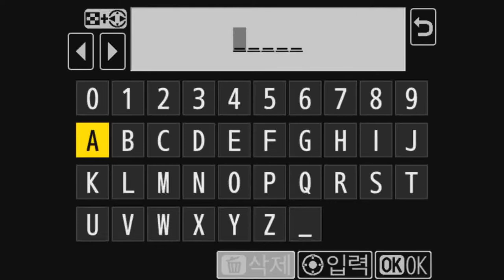Nikon D5 Focus magnification / folder name